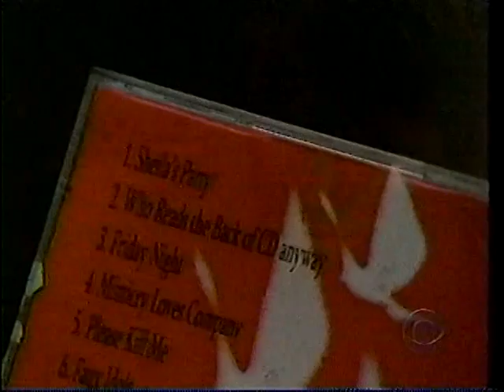JC on Ghost Whisperer Part 2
JC Chasez, credited as Joshua Chasez, on Ghost Whisperer Part 2. I left the scene after because you can still hear Until Yesterday. No Copyright Infrigement is intended with this.